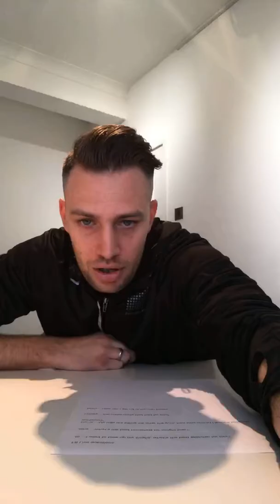Facebook Live Q and A - Ask Coach Darryl Anything